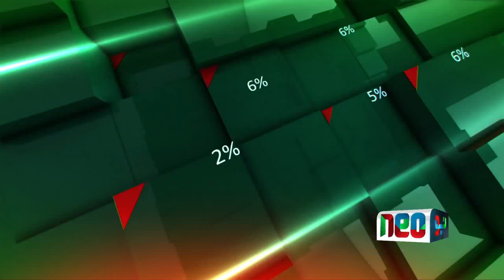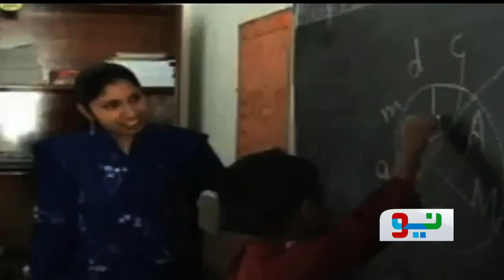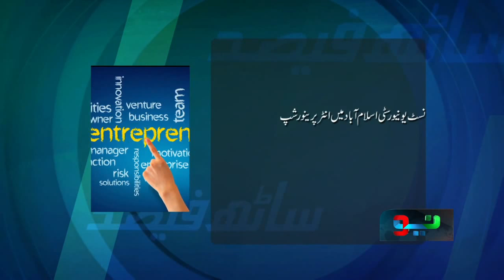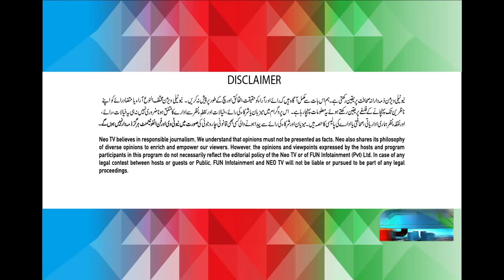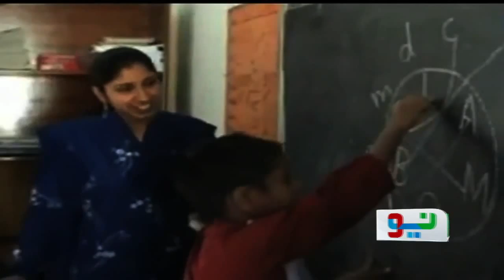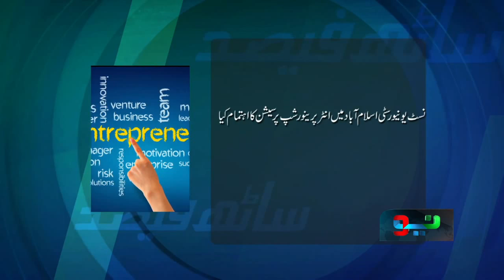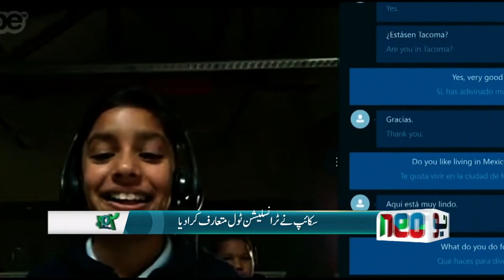PROGRAM 60 FEESAD EP # 08, 01 JUN 2015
A program that serves as a Platform for Pakistani Youth, Highlighting their Achievements, Success Stories, Opinions, Problems, and perspectives only on Neo Tv Network Program 60 Feesad